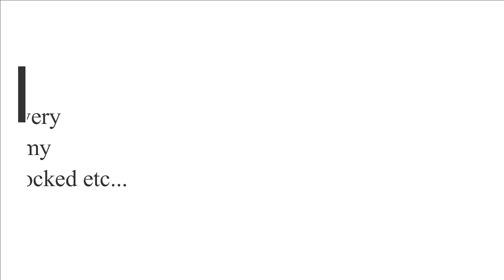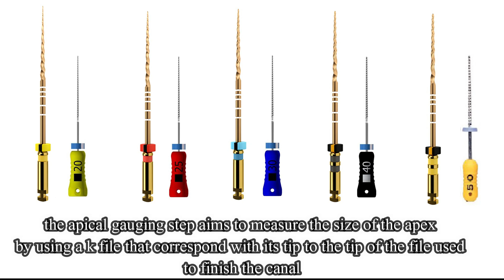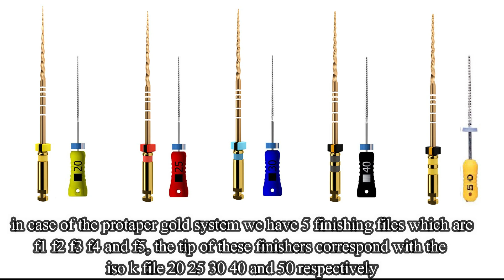Endodontic series part2, Negotiation - Working length - Glide path - Mechanical preparation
Negotiation
 Working length
 Glide path
 Mechanical preparation
Determining the final apical enlargement size by apical gauging